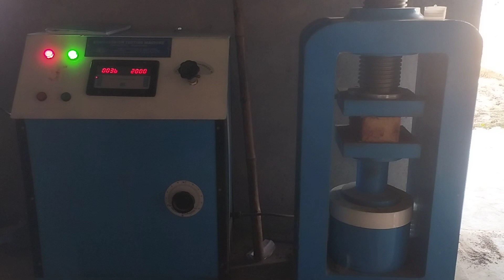testing brick with UTM testing machine